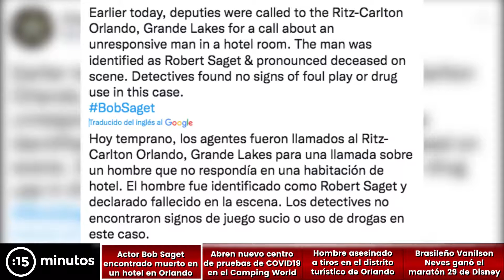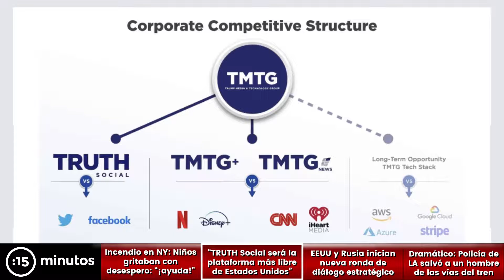SOLO SEGUNDOS: Policías de LA salvó a un piloto de ser arrollado por el tren | Noticias 10/1/2022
Funcionarios de la Policía de Los Ángeles salvaron la vida de un hombre al sacarlo de las vías del tren segundos antes de ser arrollado por el medio de transporte